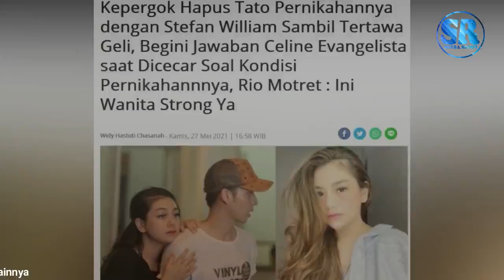Move On Hapus Tato Pernikahan, Celine Evangelista Dicecar Pertanyaan